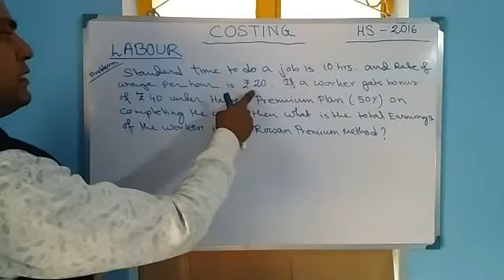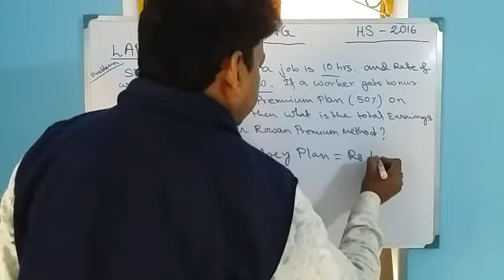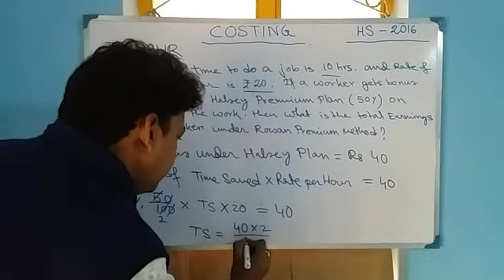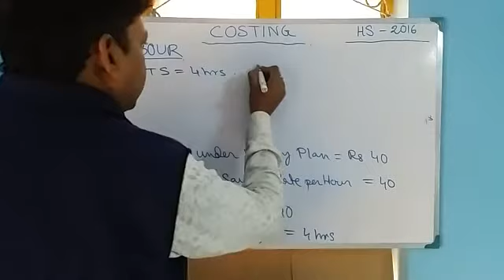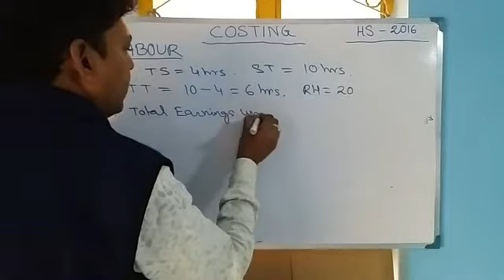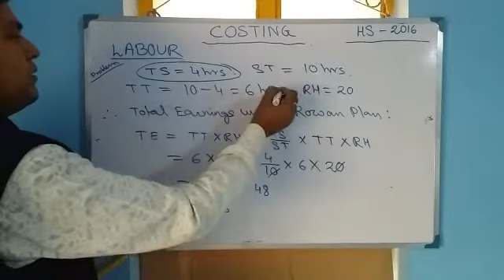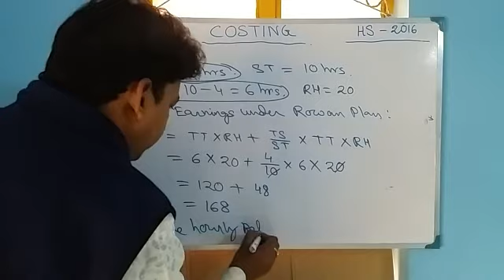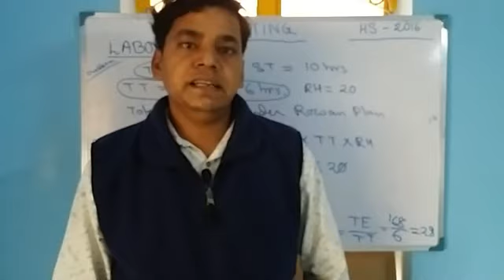Costing Class XII - Cost of Labour: Problem Solving on Labour Halsay & Rowan Methods; HS- 2016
Costing Class XII -  Cost of Labour: Problem Solving on Labour Halsay & Rowan ||Missing Figure  ||